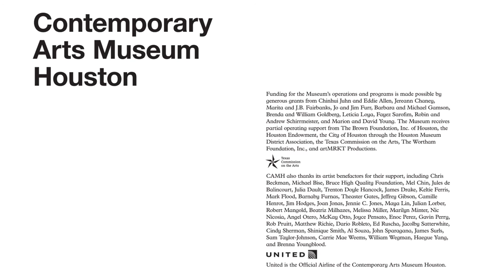In Conversation: Matt Keegan and Kay Rosen with Dean Daderko